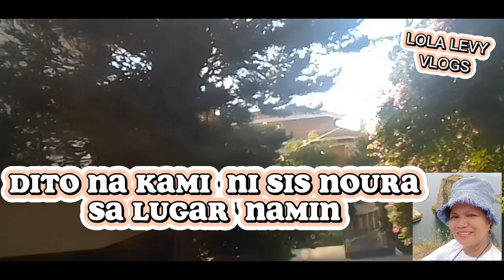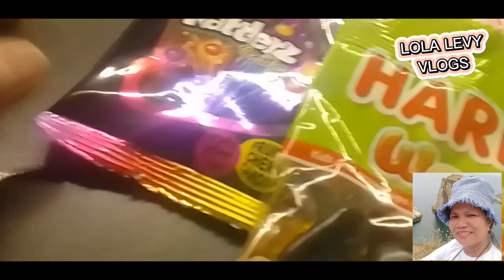SARAP NG PAKIRAMDAM UN PG UUWE KA MY SASALUBONG SA IYO